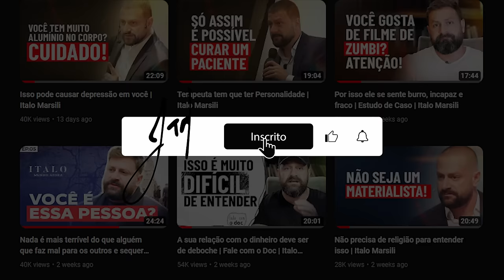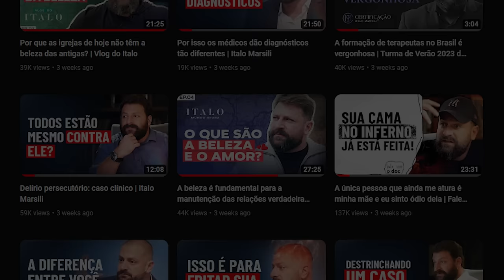Encarar a vida profissional com romantismo é um problema | Italo Marsili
Em nossa jornada profissional, é tentador acreditar que um único passo, seja ele perfeito ou imperfeito, define nosso sucesso ou fracasso. No entanto, a realidade é mais complexa do que essa ideia simplista.

É o somatório de escolhas e ações moldadas ao longo de anos de dedicação e aprendizado que verdadeiramente moldam nosso destino profissional. Alcançar a realização profissional envolve muito mais do que escolhas pragmáticas; requer uma compreensão profunda do significado do trabalho.

No entanto, o fato de entender isso não necessariamente significa que encontramos nossa verdadeira vocação no trabalho.

Neste vídeo, Dr. Italo Marsili e seus convidados, exploram a relação entre trabalho e vocação, ajudando-nos a compreender melhor essa complexidade. Aperte o play e assista agora.

Minutagem direto ao ponto:

0:00 Será que o meu trabalho é a minha vocação?;
4:20 Os trabalhos são muito semelhantes entre si;
8:37 O que levar em conta na hora de escolher a profissão?;
13:50 Um passo muito certo não garante um caminho de ouro;
15:55 A vida profissional é só um aspecto da vocação;
17:05 Não encare as decisões de hoje como o seu ponto final.

LINKS RELACIONADOS

INSTITUTO DE CIÊNCIAS DA MENTE

O Instituto de Ciências da Mente — Instituto CIM — é a evolução natural de um trabalho que começou com a Terapia de Guerrilha, no Guerrilha Way, e avançou com enorme sucesso até a Certificação Italo Marsili®, a CIM®.

O Instituto CIM é o nosso ambiente de educação mais formal e avançado, oferecendo cursos de pós-graduação online — reconhecidos pelo MEC — nas mais diversas áreas das ciências mentais.

Para saber mais informações sobre o Instituto CIM e os cursos de pós-graduação disponíveis, clique no link abaixo: